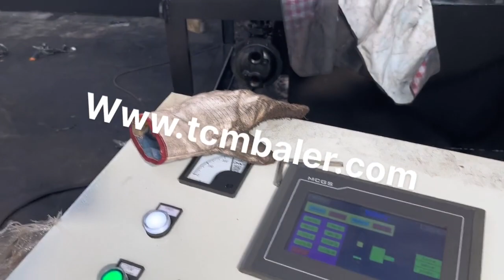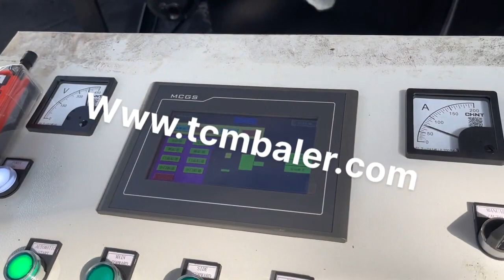scrap aluminium hydraulic baler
Details of scrap aluminium hydraulic baler, scrap aluminium baler, China Aluminium Scrap Baler,

TCMBALER is a professional scrap aluminium hydraulic baler manufacturer and supplier in China for more than 20 years, and we can offer scrap aluminium hydraulic baler for sale with a cheap wholsale factory price for our customers without any agent or dealers if you wanner buy our scrap aluminium hydraulic baler.